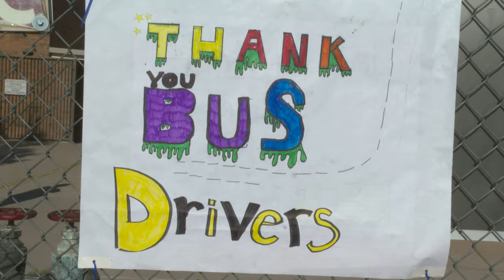Cliff Pickard - Bus Driver Appreciation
Middle school students in Tempe celebrated National School Bus Driver Appreciation Day in a very special way.

Students from Fees College Preparatory Middle School surprised one of their rockstar bus drivers, Cliff Pickard, at the Chaparral Village mobile home park in Tempe, AZ. Cliff’s bus riders, consisting of 30-40 students, surprised him during a morning pick-up with hand-written appreciation cards.